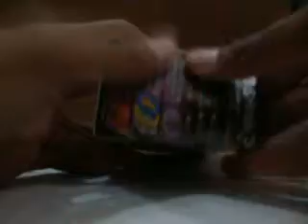Phantom Orion Unboxing